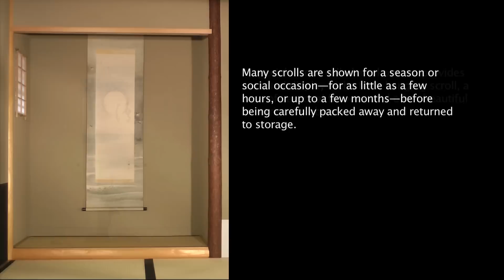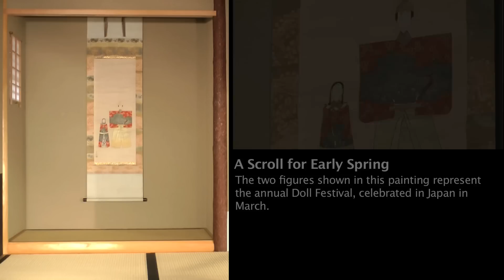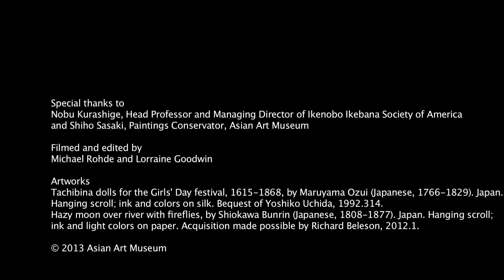Japanese Hanging Scrolls and Flower Arrangements for Early Spring and Late Summer/Early Autumn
Nobu Kurashige, Head Professor and Managing Director, Ikenobo Ikebana Society of America, and Shiho Sasaki, Paintings Conservator at the Asian art Museum, create an art display in a tokonoma (display alcove) for Early Spring and Late Summer/Early Autumn.